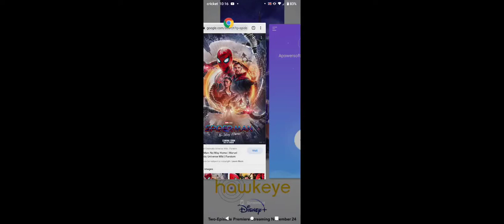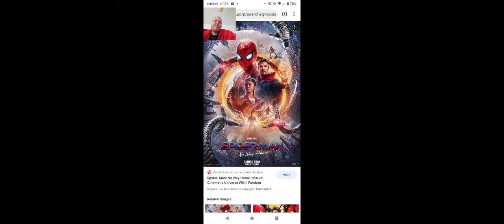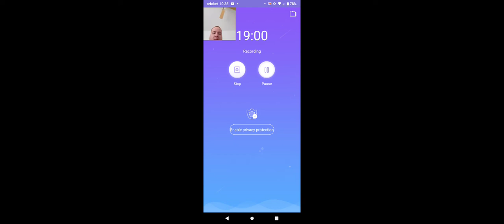SPIDERMAN NO WAY HOME REVIEW!!! (Do not watch Ethan, there are spoilers.)